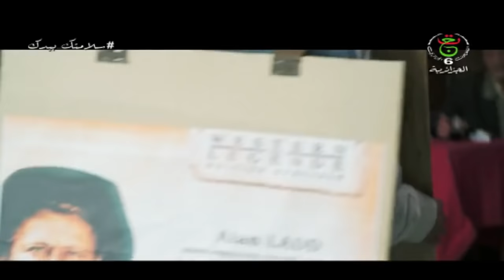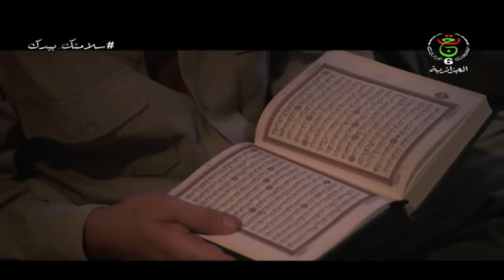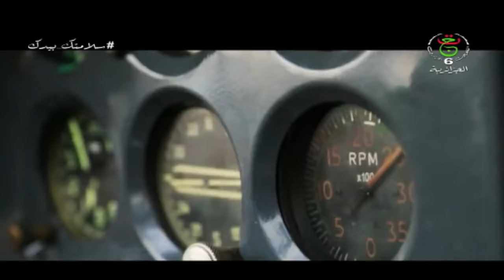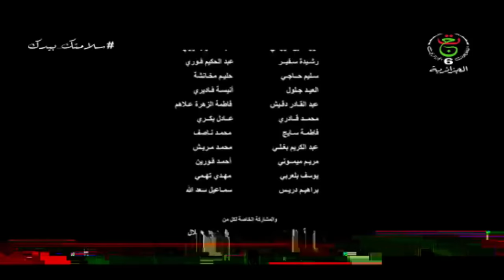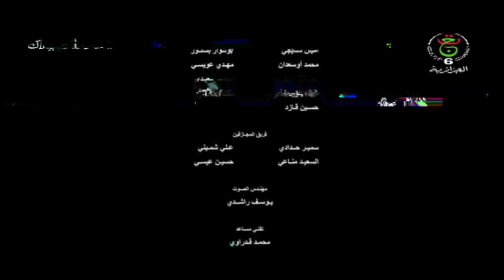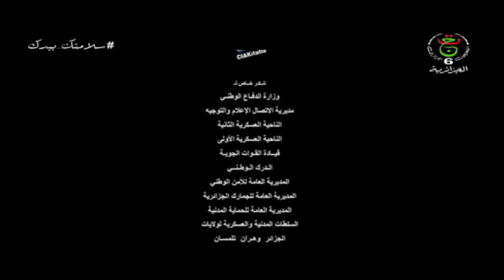اسوار القلعة السبعة